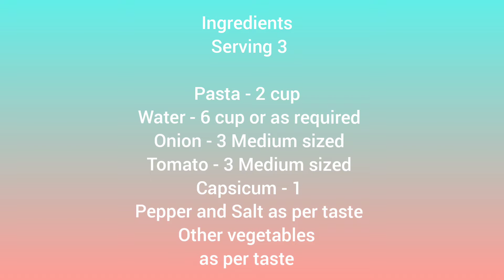Quick and Easy veg Pasta recipe